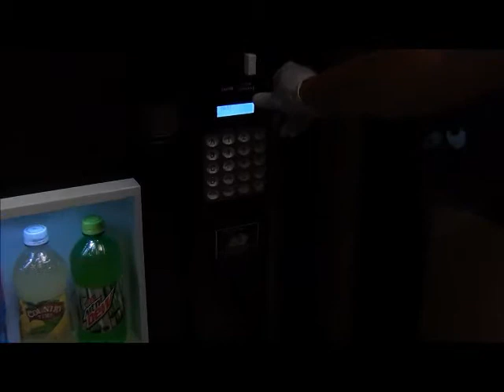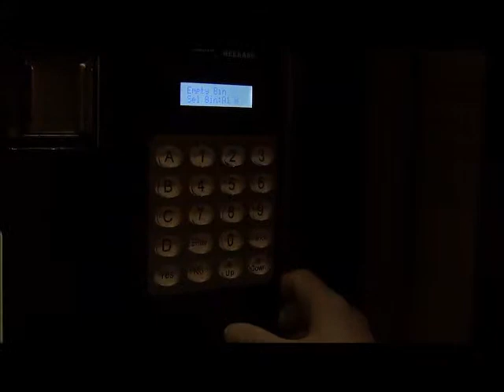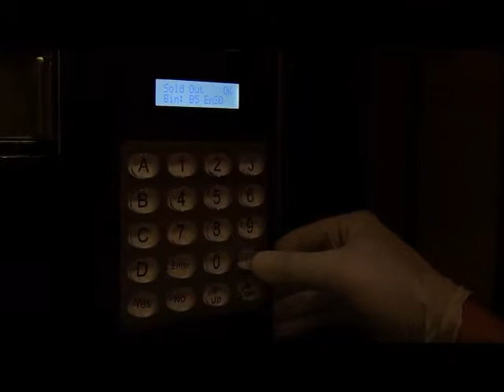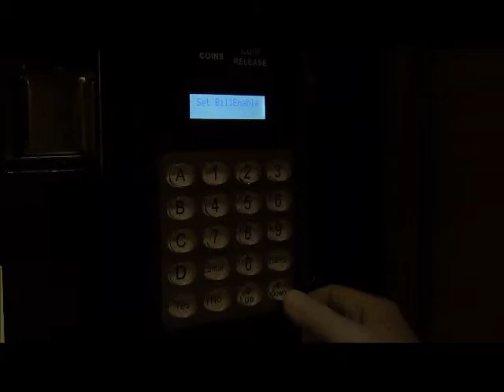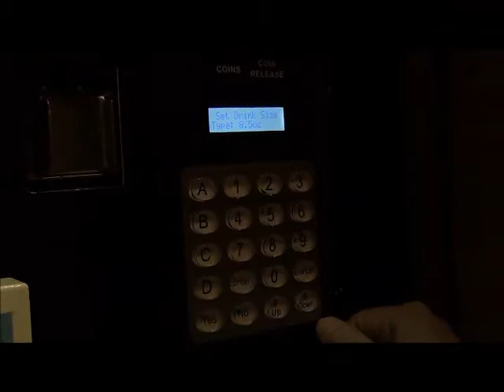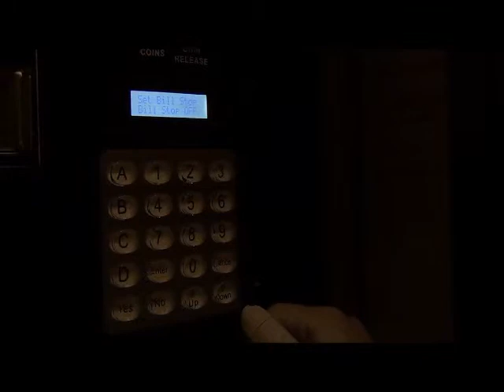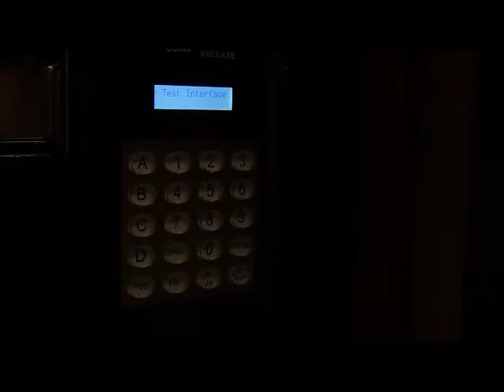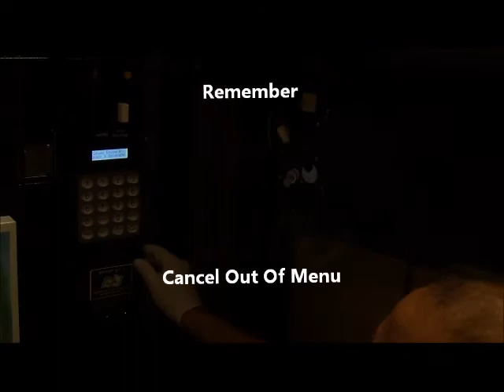model 3 menu walk thru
SHERMCO MODEL 3 walk thru of the menu